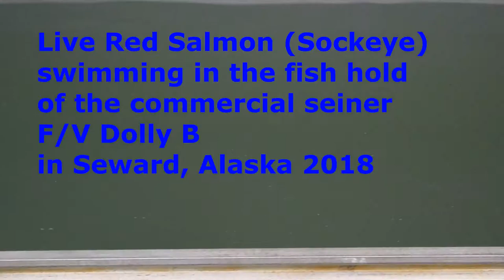Live Sockeye Salmon in Commercial Fishing Seiner Alaska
Tom Buchanan of the F/V Dolly B shows live fish in his hold. Using Refrigerated Salt Water (RSW) keeps commercially caught salmon so much fresher that they are actually alive in the hold, and at delivery to the cannery.